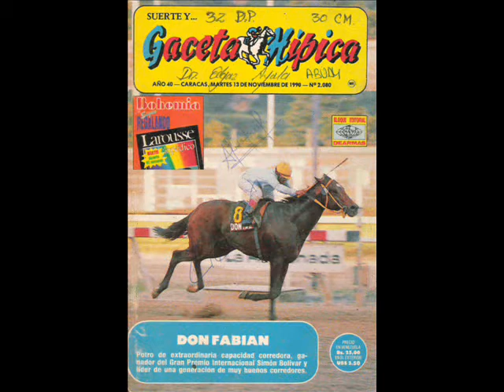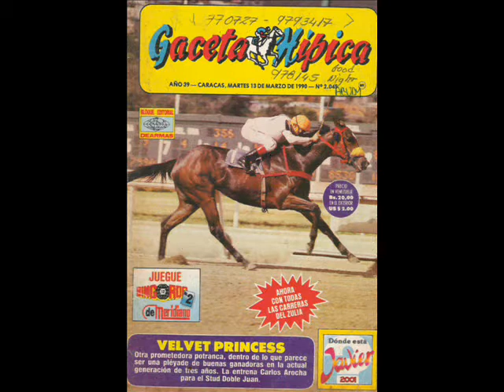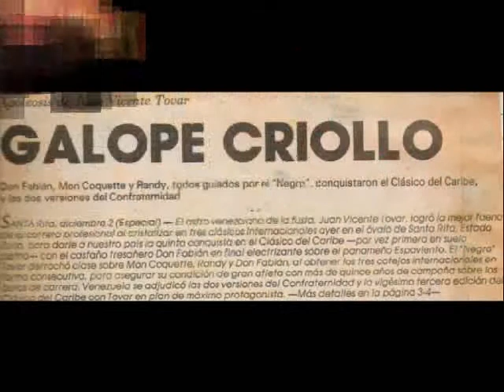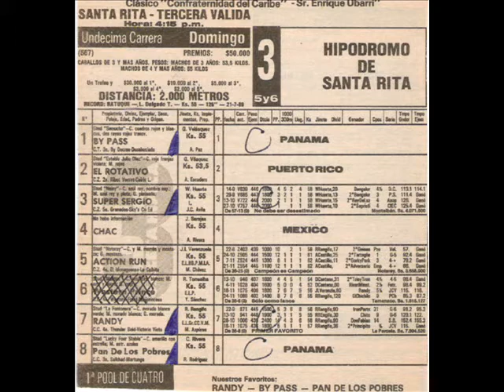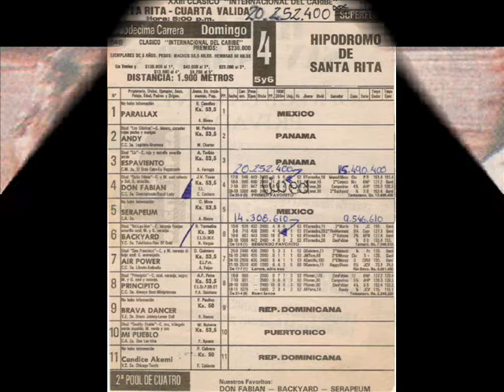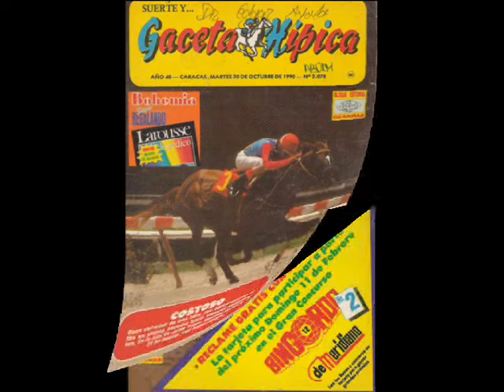PORTADAS de GACETA HIPICA de 1990...!!!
Las Portadas que Marcaron una epoca en el Deporte de Reyes...!!!